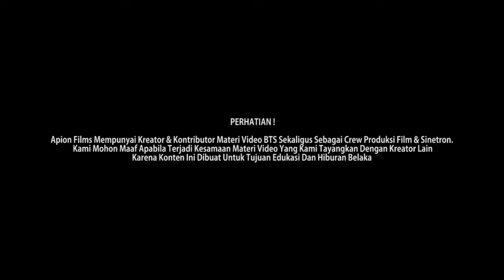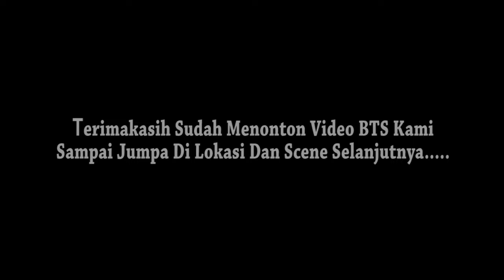MALA MASUK RUMAH SAKIT ! RAKHA SANGAT SETIA MENUNGGU MALA, BAHKAN SAMPAI MEMAKAIKAN SEPATU BUAT MALA